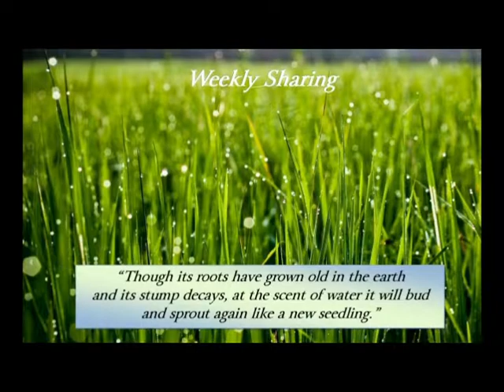Seeking The Body Of The Crucified